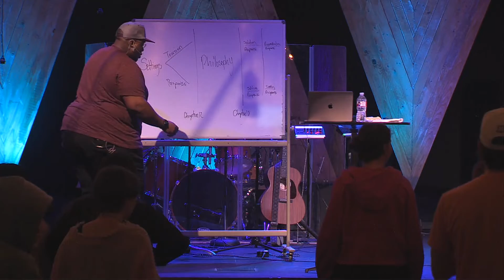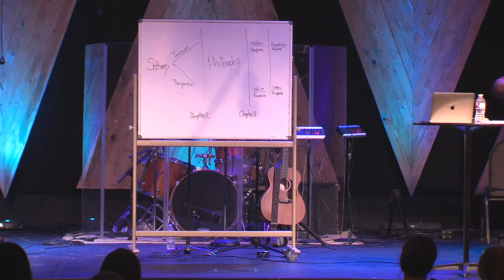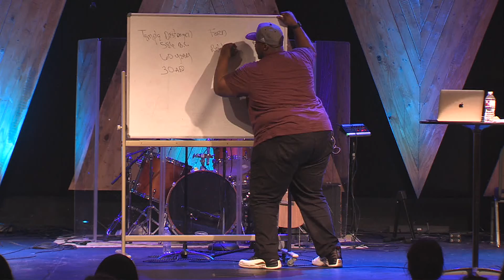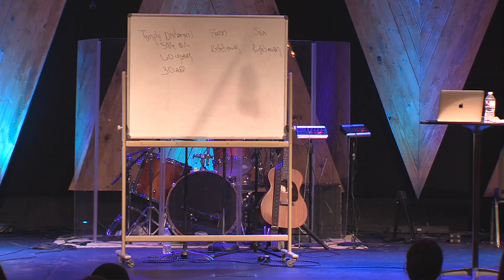The Gospel of John Pt. 1 | HSM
John 5:31-6:21 depicts Jesus’ witness of himself to the leaders of the Jews and two miracles that he performs. The underlining message that I want students to go home with, is to trust Jesus in and out of our desperate seasons. Getting to know God better helps us to trust Jesus in all seasons of life. We get to know God better by studying the scriptures. Considering this, the questions below will predominantly consist of questions focusing on this week’s readings.

• How did you do with your scripture reading and journal entries?
• Share a journal entry from one of the daily scripture readings.
• What helped you read this week?
• What kept you from reading this week?
• Did any of the readings from this week help you know God
better or affirm your relationship with God and what you
know of Him?

Sermon questions
• What do you want out of your relationship with God?
• What does God want out of His relationship with you?
• During hard times, do you trust in the Lord or trust in
yourself? Give examples. If Both, give examples of both.
• How could knowing God better, help you to trust in God
in hard times?